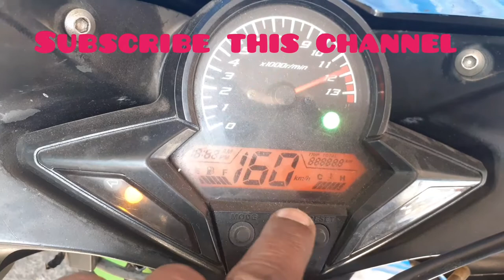Honda Cbr 150 | Radiator complaint | fan not working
If thermostat fails, CTS didnt know the coolant's exact level temperature. So the radiator fan will not run properly.